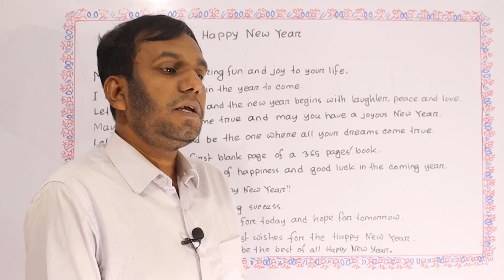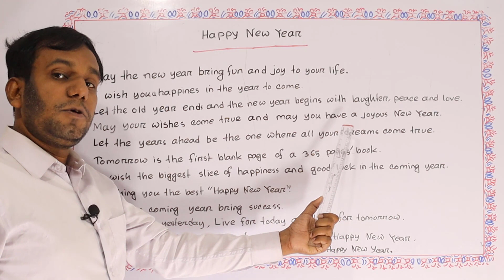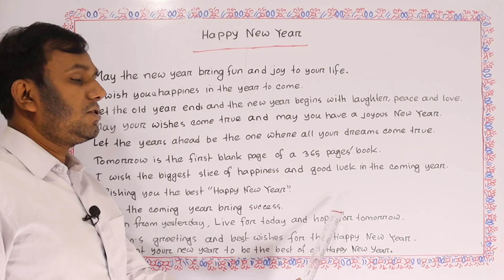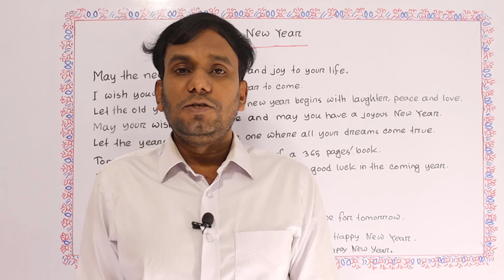Happy New Year Wishes For Spoken English 🌷 শুভ নববর্ষ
Learn Happy new year wishing sentences in English. Learn how to wish saying Happy New Year. English happy new year wishing sentences for spoken English with Bangla meaning. Learn 12 Awesome Ways to wish Happy New Year. Learn happy new year greetings in English. Learn how to wish happy new year. Happy_New_Year, Balal_Language_School, are here. Learn Happy New Year wishes in English and Bangla. Learn Happy New Year message for all well wisher.